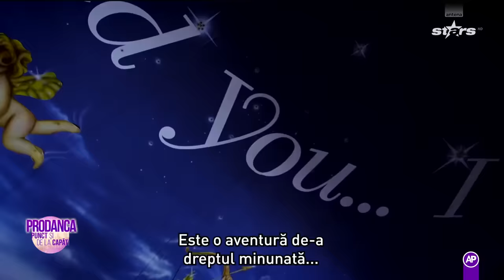Orlando Cazan și Kallina, nuntă în Vegas! Anamaria Prodan și Ronald Gavril, nașii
În ediția din 13 aprilie 2024 a emisiunii ”Prodanca. Punct și de la capăt”, Ronald Gavril a ajuns la Anamaria Prodan acasă, gata de nuntă, de unde a luat-o pe nașă, dar și nuntă. Kallina și Orlando Cazan s-au căsătorit în Vegas, cu o ceremonie oficiată de „Elvis Presley”.